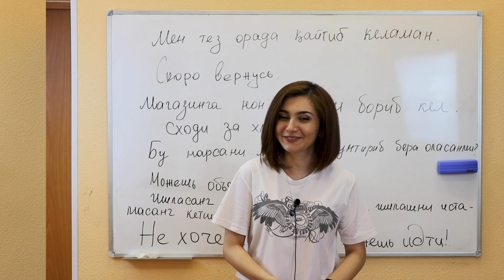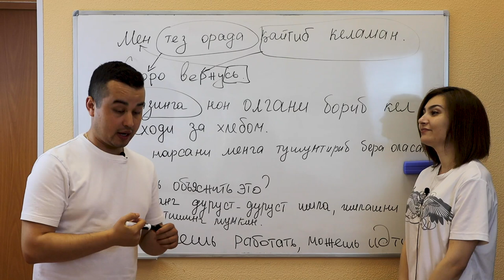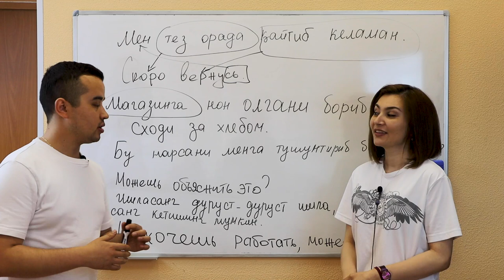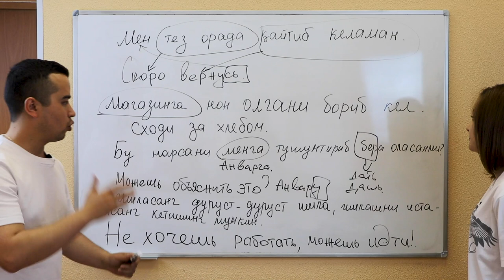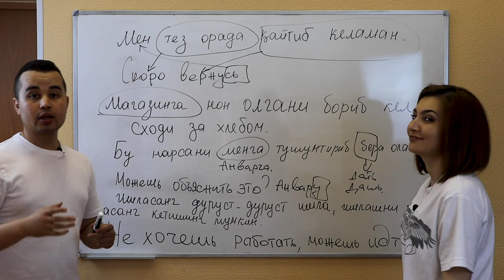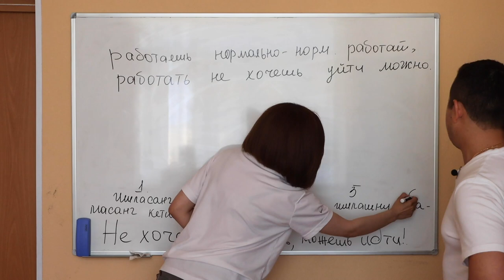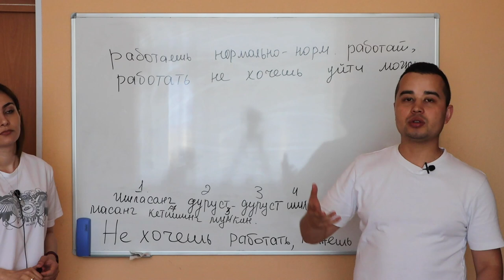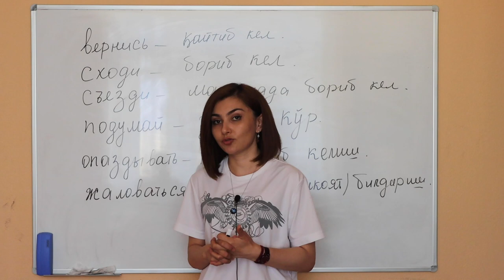РУСЧА ТУШУНАМАН ЛЕКИН ГАПИРОЛМАЙМАН (1 КИСМ)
Rossiyada o'qimoqchimisiz?
Formani to'ldiring va BEPUL konsultatsiya oling!

📍 УКУВ МАРКАЗ
 г. Москва
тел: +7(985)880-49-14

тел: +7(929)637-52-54